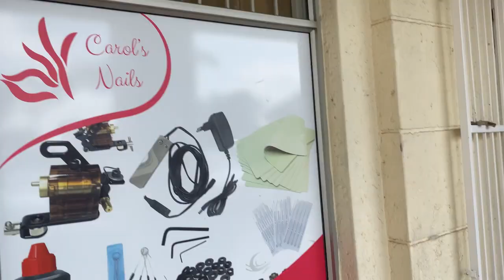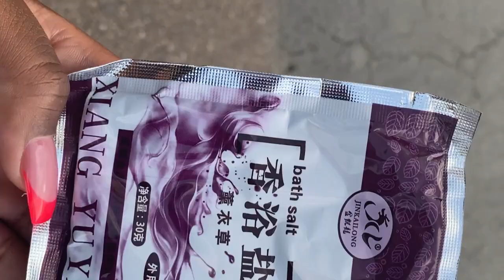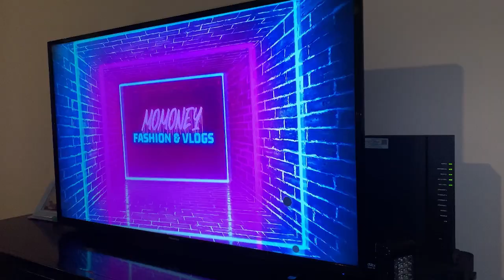Vlogmas Ep1 || A Very Messy Vlog/ Maintenance/ South African YouTuber 🍯